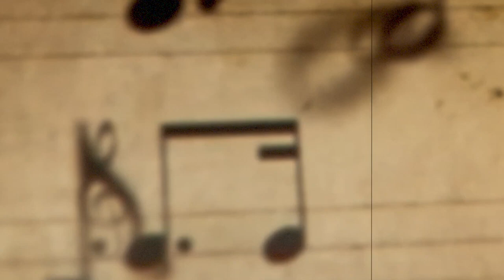[FREE FOR PROFIT] Shindy Type Beat - ''BIRTHDAY''